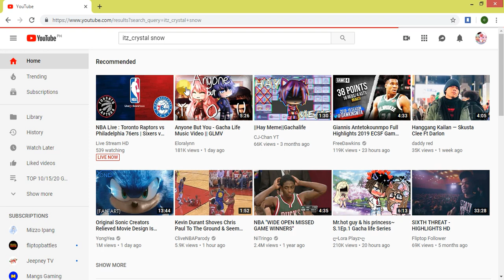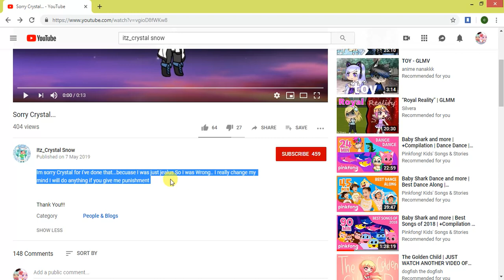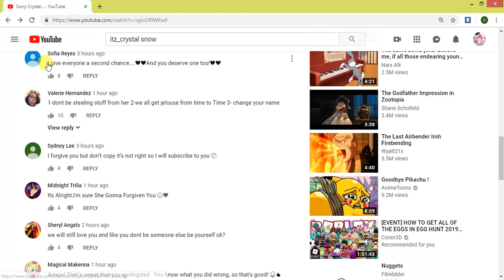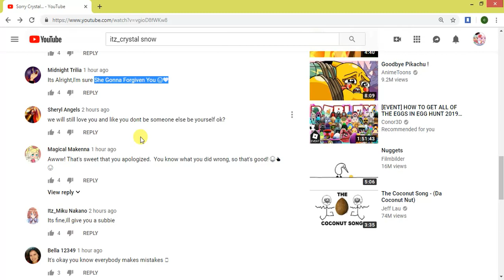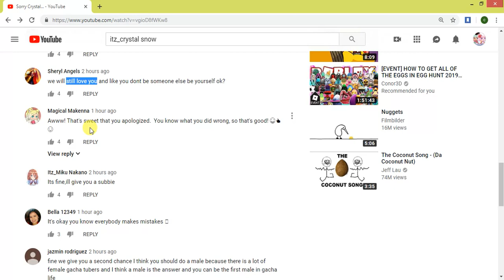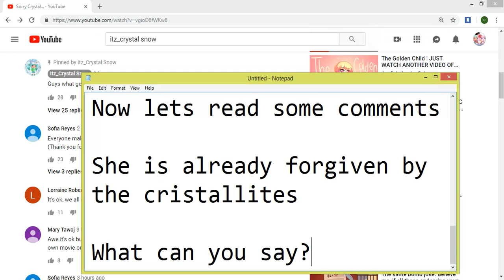Itz_Crystal Snow said Sorry in Gacha Life Community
The fake Itz_Crystal Snow deleted all the copied videos and created an apology video

Crystallites already forgive her
They even sub to her

What can you say about the issue?